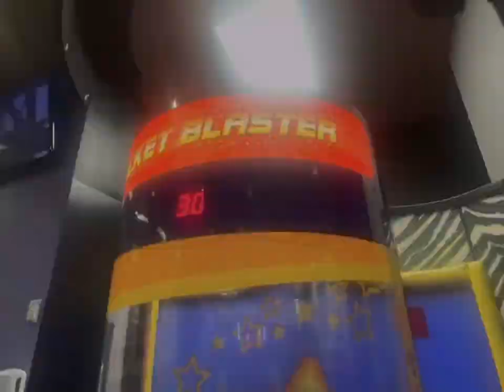Tribute Of Chuck E Cheese West Orlando (ft CEC East Orlando)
The 2 Orlando Locations is getting 2.0 in Tomorrow!

 R.I.P West Orlando

November 1998-April 2023!

R.I.P East Orlando

2000?-April 2023!